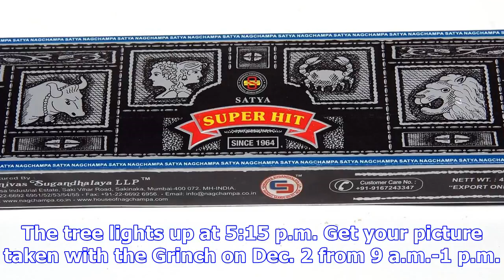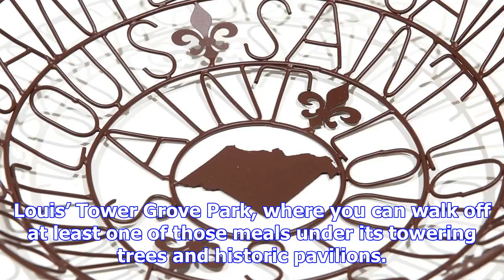The list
Presented by Small Business Saturday Annual Tree Lighting Ceremony on Nov. 25. Shop the street’s bus...